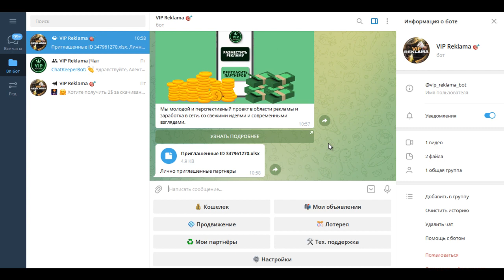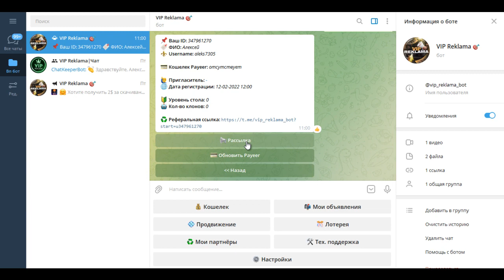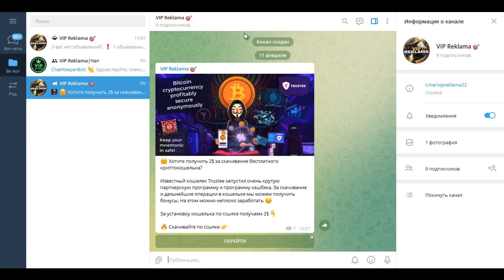VVVV Обзор кабинета VIP Reklama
Приглашаю партнеров в первую линию,
гарантирую своим партнерам полную поддержку и информационное сопровождение
✔ Регистрация: